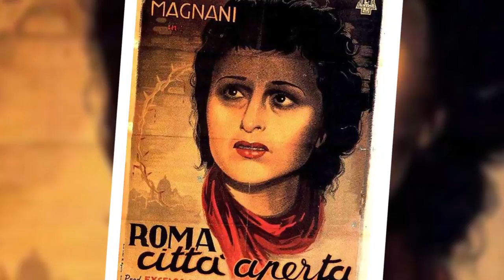Remembering The Explosive Italian Actress Anna Magnani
Frequently described as “volcanic” and “fiery” by film critics, Magnani started her career by
performing at night clubs. Did you know that she was so sure she wasn’t going to win an Oscar that
 she didn’t even attend the ceremony? Let’s jump into the video and see what went down and how
she won an award for being a good mother.

This particular video is about: Remembering The Explosive Italian Actress Anna Magnani